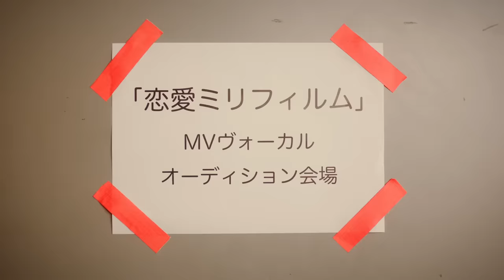halca『恋愛ミリフィルム』Music Video（TVアニメ『彼女、お借りします』第3期オープニングテーマ）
▼Download&Stream

『恋愛ミリフィルム』
※TVアニメ『彼女、お借りします』第3期オープニングテーマ
作詞・作曲：北澤ゆうほ　編曲：江口亮

halca 9th Single「恋愛ミリフィルム」
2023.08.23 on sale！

▼TVアニメ『彼女、お借りします』第3期

Cast：ケリー・ディーン、エミリ、今吉翔琉、高畑祐史、ちゃびまち
Director：杉本 視
Cinematographer：佐々木尚
Lighting Director：村上俊一郎
Hair&Make-up for halca：長田麻優
Hair&Make-up for cast：岸本あいみ
Stylist：TATSU
On-Line Editor：石渡右京
MA Mixer：五十子承一
Production Manager：越田康裕
Producer：山口元基
Production：株式会社フォルテッシシモ

halcaのレギュラーラジオFM FUJI『halcaの「キミの隣」』がYouTubeに登場！

毎週水曜24:30～放送中
FM FUJI『halcaの「キミの隣」』

ラジオへのメールはこちらから
halca＠fmfuji.jp

halcaのおすすめ動画はこちら！

▼halca ニューシングル「あれこれドラスティック feat. 鈴木愛奈」（TVアニメ『邪神ちゃんドロップキックX』OP）

▼halca 『告白バンジージャンプ』Music Video (TVアニメ『彼女、お借りします』エンディングテーマ)